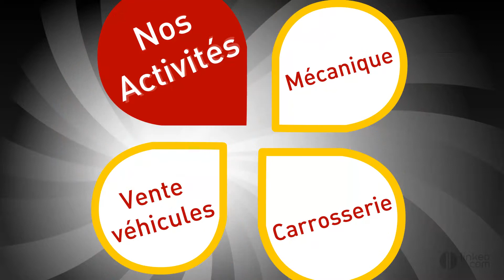RENAULT GARAGE DES 4 MARES : Garage Renault à Sotteville-lès-Rouen (76)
Implantée à Sotteville-lès-Rouen, RENAULT GARAGE DES 4 MARES est à votre service depuis de nombreuses années. La société est spécialisée dans la réparation de véhicules.